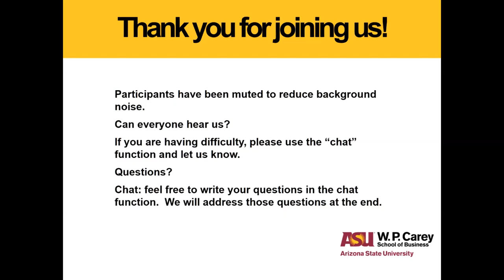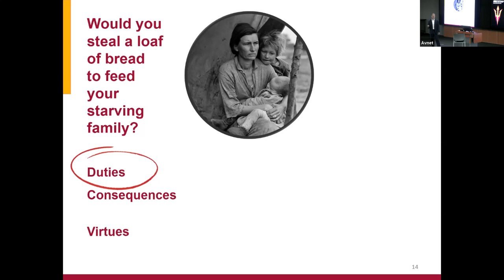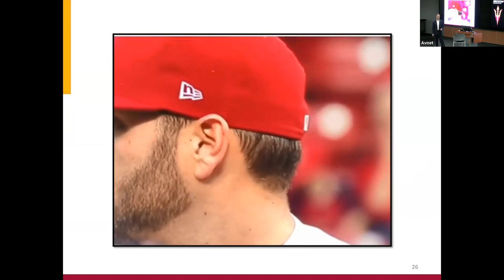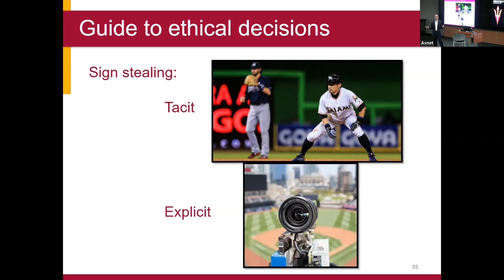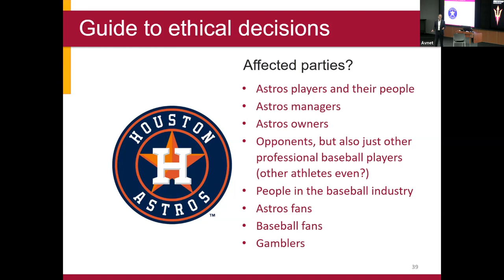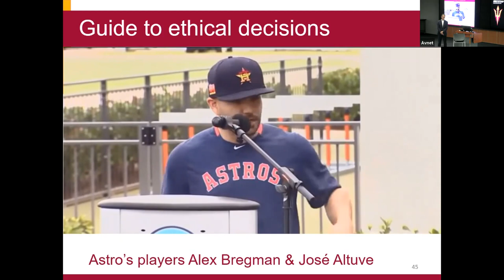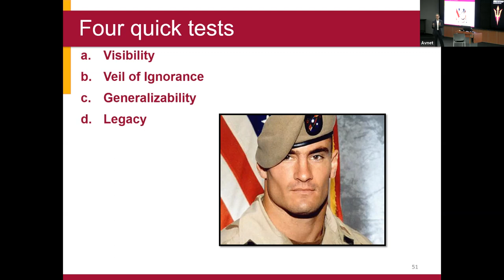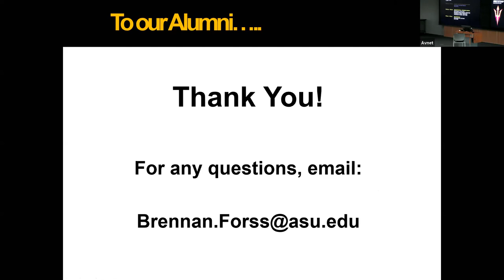W. P. Carey Info Session - Thought Leadership Series: Don Lange